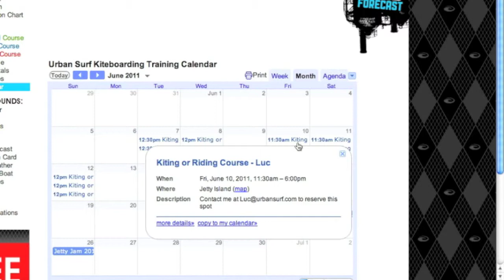Advanced Course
Advanced Kiteboarding Course, Urban Surf, Seattle, Wa, Kiteboard School